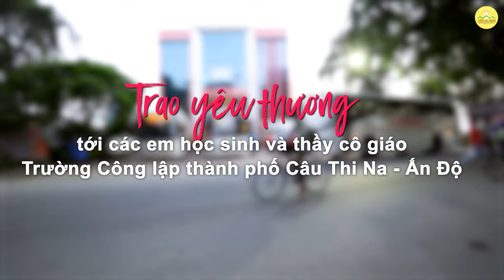Phật tử chùa Ba Vàng trao tặng 100 triệu đồng đến trường Công lập thành phố Câu Thi Na, Ấn Độ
➡️ Xem thêm:
1. Tổng hợp các bài văn khấn đầy đủ trong năm
2. Chư Tăng Tu Tập Trong Rừng
3. Thời Khóa Sám Hối Chùa Ba Vàng
4. Khóa Tu Mùa Hè Chùa Ba Vàng
5. Nhạc Phật giáo Chùa Ba Vàng

Địa Chỉ: Phường Quang Trung - TP. Uông Bí - Tỉnh Quảng Ninh